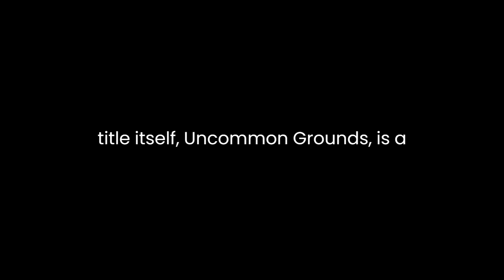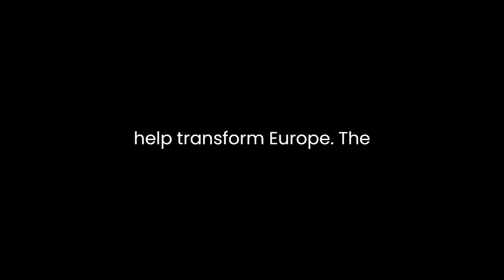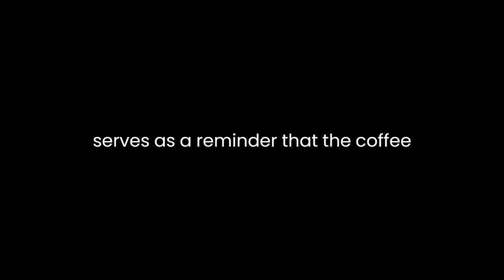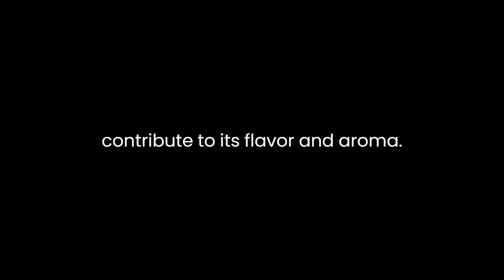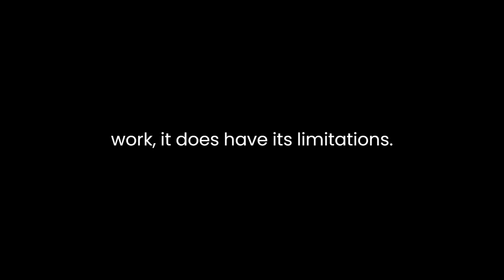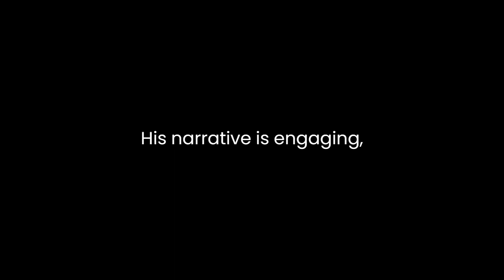"Uncommon Grounds" By Mark Pendergrast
Mark Pendergrast's "Uncommon Grounds: The History of Coffee and How It Transformed Our World" is a comprehensive exploration of the cultural, economic, and social impact of coffee. In this work, Pendergrast skillfully weaves together historical narratives, scientific insights, and sociopolitical analysis to provide a thorough examination of the world's most beloved caffeinated beverage.The book's title itself, "Uncommon Grounds," is a clever play on words. It simultaneously refers to the geographical regions where coffee is grown and the unique cultural and societal spaces it has come to occupy. Pendergrast delves into the origins of coffee, tracing its beginnings in the Ethiopian region of Kaffa, where it was initially discovered by goat herders. This historical account is the cornerstone of the book, as it sets the stage for understanding how coffee has played a pivotal role in shaping cultures and economies throughout the centuries.Pendergrast is not merely content with recounting coffee's history; he excels at painting vivid pictures of the coffeehouses and social environments that sprouted as a result of coffee's popularity. From the first coffeehouse in Mecca to the proliferation of European coffeehouses during the 17th century, Pendergrast emphasizes how coffeehouses acted as hubs for intellectual exchange, discussions, and even political movements. He attributes the Enlightenment's coffeehouse culture to the propagation of innovative ideas that helped transform Europe.The author's narrative is enriched with stories of key figures who shaped the coffee industry, such as James Folger, who played a significant role in popularizing coffee in America. Pendergrast's portrayal of the coffee tycoons, including John Arbuckle and Joel Cheek, adds depth to the book, showing the profound impact of businesspeople on the coffee industry's evolution.Moreover, "Uncommon Grounds" delves into the socio-political aspects of coffee's history, particularly in the context of colonization and globalization. Pendergrast explores how European colonial powers exploited coffee-growing regions for profit and delves into the nuances of the global coffee trade. He highlights the ethical concerns and labor exploitation that have plagued the industry and continues to be a concern today. This aspect of the book serves as a reminder that the coffee industry's transformation was not always benevolent, exposing the harsh realities that accompanied its expansion.The author's ability to synthesize scientific knowledge about coffee is another impressive aspect of the book. He explains the chemical composition of coffee and how various elements contribute to its flavor and aroma. Pendergrast also delves into the science behind the brewing process, offering readers a deeper appreciation for the complexities of the beverage. This scientific insight adds an extra layer of depth to the book, making it accessible to readers with varying levels of expertise in the subject.Pendergrast's writing is both informative and engaging, capturing the reader's attention from beginning to end. He skillfully blends historical narratives with anecdotes, scientific explanations, and cultural insights, ensuring that the book remains accessible and compelling. The book's narrative structure is fluid, with seamless transitions between historical accounts, cultural analyses, and scientific explanations. This allows readers to follow the story of coffee's transformation without feeling overwhelmed or disjointed.While "Uncommon Grounds" is a well-rounded work, it does have its limitations. The book is notably Eurocentric, with a predominant focus on the European and American experiences with coffee. The author briefly touches upon coffee's impact in the Middle East, but it would have been more comprehensive to explore the rich coffee traditions of other regions as well, such as Africa and Asia.In conclusion, Mark Pendergrast's "Uncommon Grounds" is a captivating exploration of coffee's history and its profound influence on societies, cultures, and economies worldwide. By intertwining historical accounts, scientific insights, and sociopolitical analysis, Pendergrast provides readers with a comprehensive and multifaceted understanding of the world's favorite caffeinated beverage. His narrative is engaging, informative, and thought-provoking, making this book a valuable resource for anyone interested in coffee's rich and complex history.